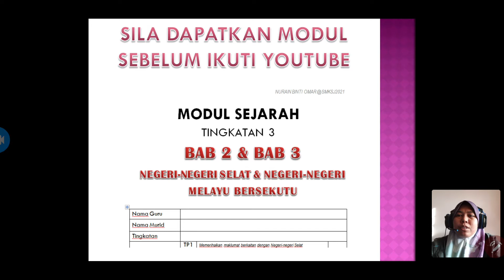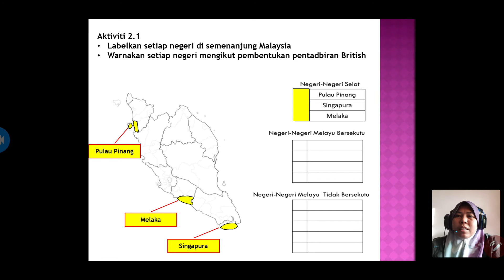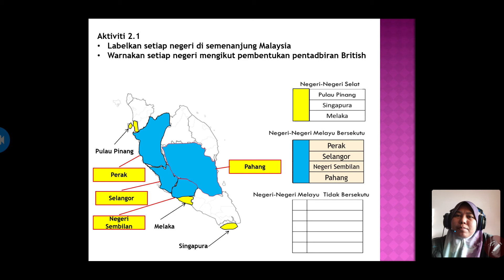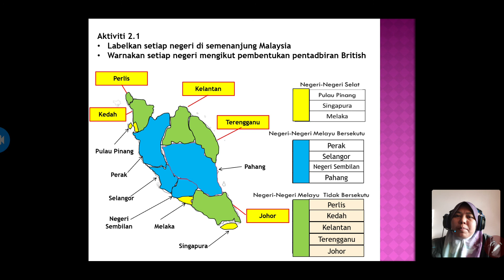T3 SEJ : BAB 2 Aktiviti Melabel Peta Pentadbiran British